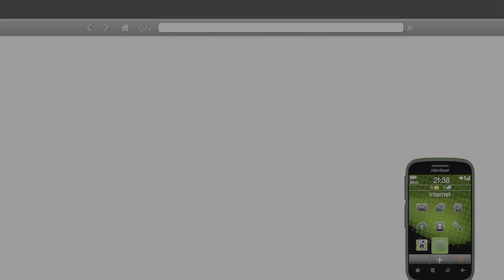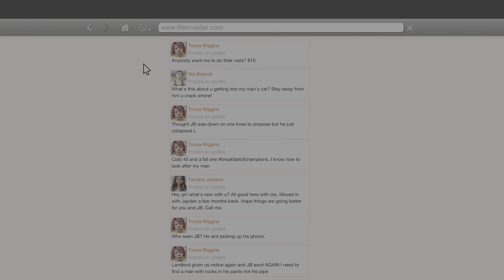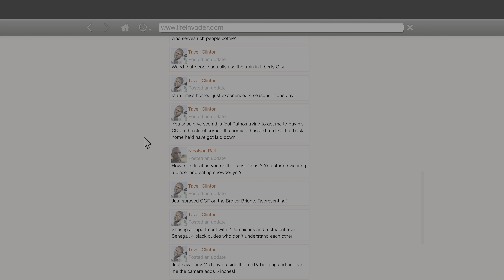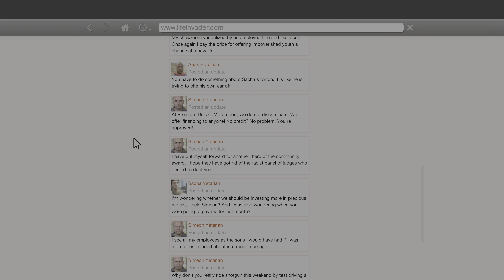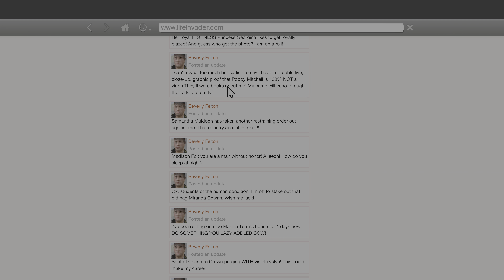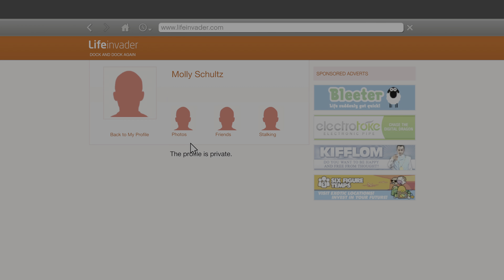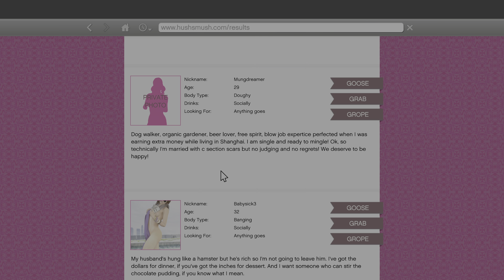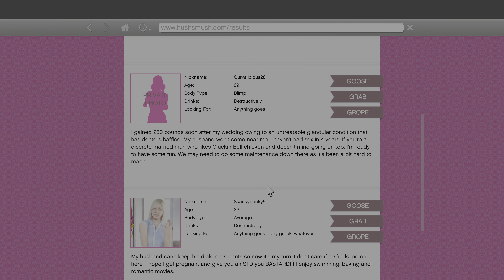GRAND THEFT AUTO V - PS5 - 4K - FULL GAME WALKTHROUGH - PART 88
In this video, I play Grand Theft Auto V - PS5 - 4K - Part 88 of the main story mode.